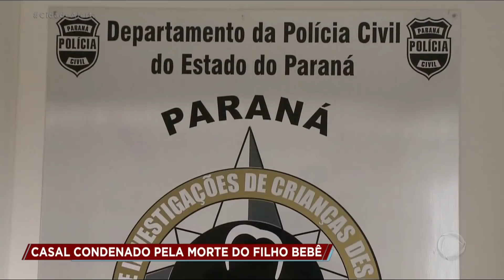Casal é condenado pela morte do próprio filho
O casal ofereceu o bebê para amigos próximos. Mas, dias depois, Rafael e Luzia assassinaram o próprio filho, de apenas seis meses. A perícia não conseguiu descobrir como a vítima foi morta. Para assistir ao conteúdo na íntegra, acesse PlayPlus.com